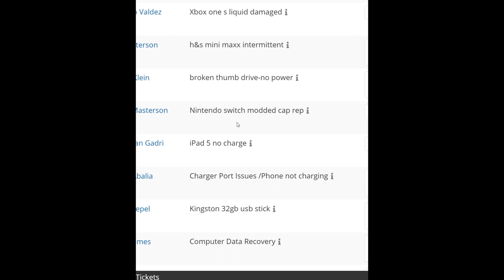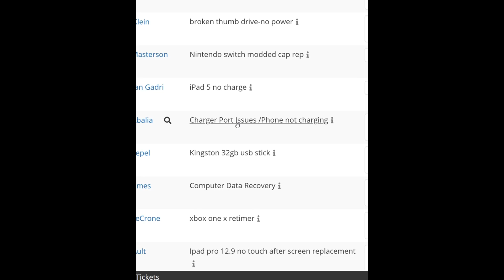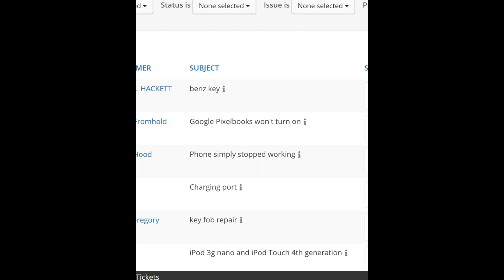Xbox One S No power after Cat Piss. Disgusting repair. Working Smart not hard.